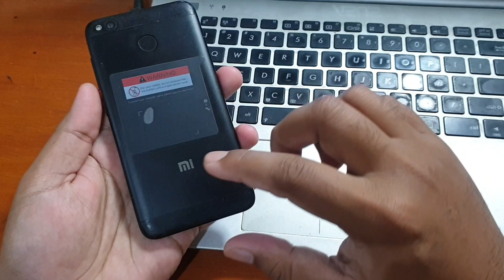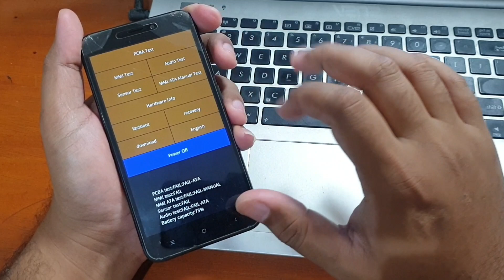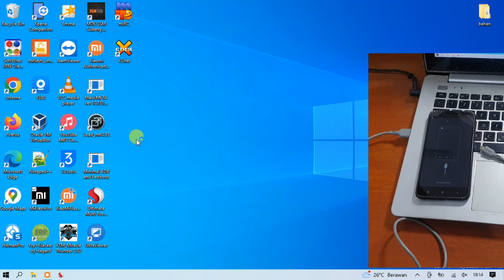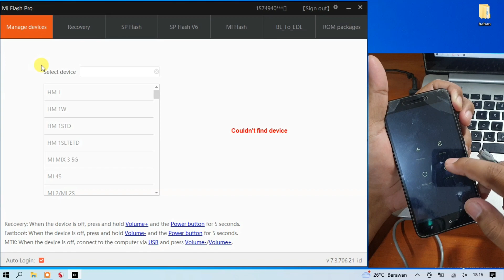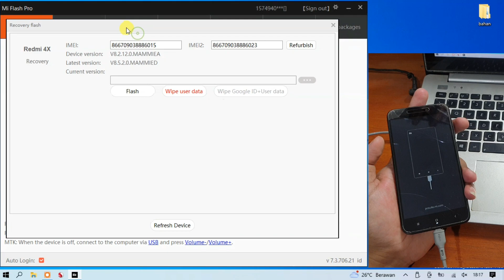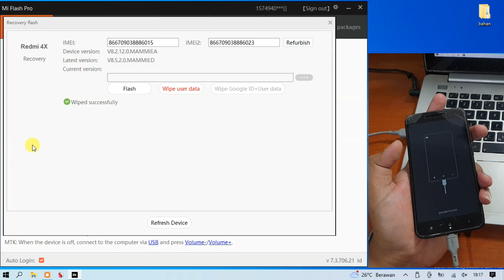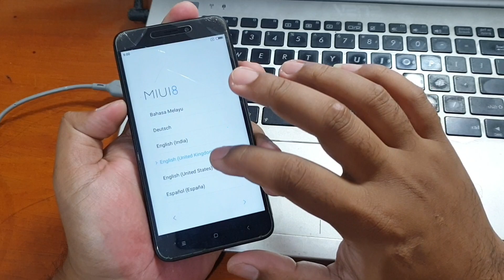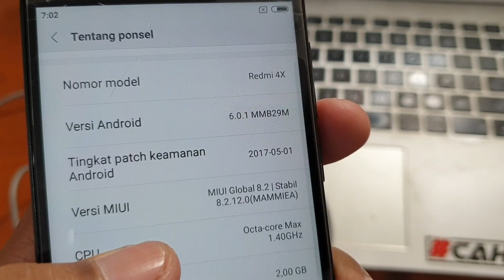Cara Hapus Pola Xiaomi Jadul Tanpa Recovery Mode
Cara hapus Pola atau kunci layar pada xiaomi versi jadul tanpa recovery mode. Untuk tool nya bisa diunduh pada tautan dibawah ini.